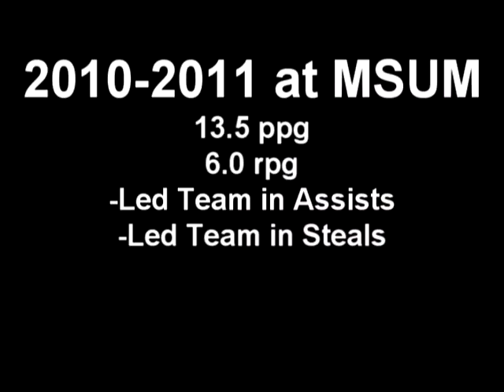Tarell Clark - Junior Year Highlights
Tarell Clark
6-4 Wing
Williston State JUCO & Minnesota State

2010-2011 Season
13.5 ppg
6.0 rpg
Led the Team in Assists
Led the Team in Steals